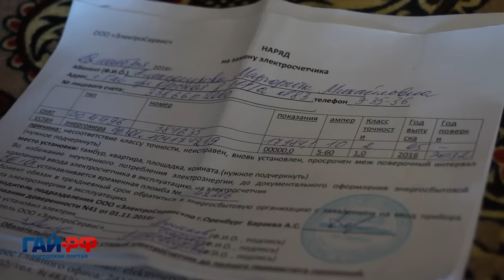Алексей Александров 21 11 16